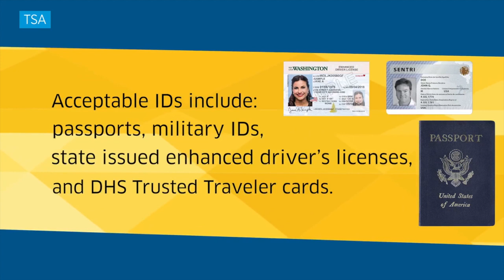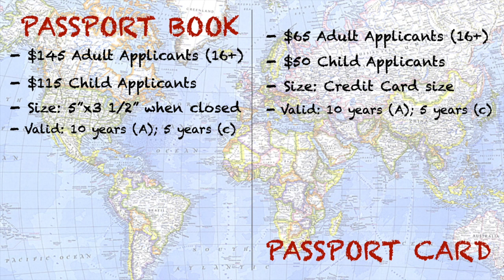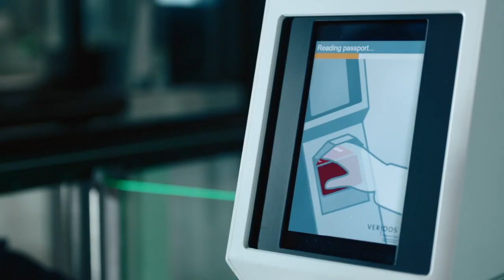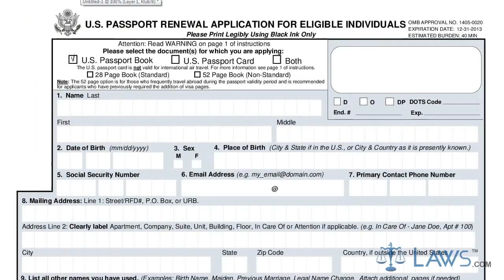Passport Book vs. Passport Card | What's the Difference?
Hello! In this short video you'll learn why some countries are no longer stamping passports and also the difference between a passport and a passport card. I share with you the pros and cons of both to help you make the best decision for you.

 Are Passport Stamps A Thing Of The Past?
        - LOVE YOU